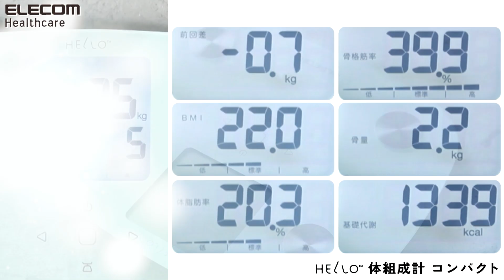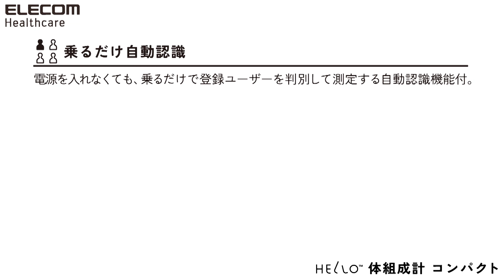【エレコム】体組成計コンパクト【ヘルスケア】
HCS-FS02シリーズ